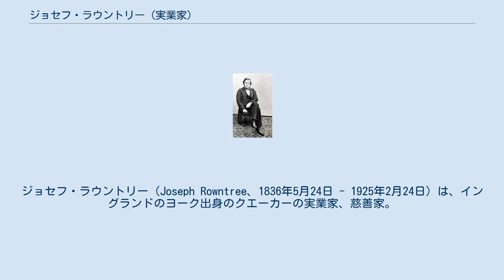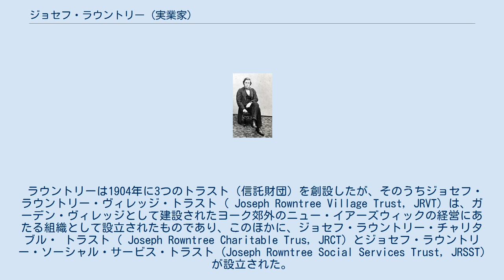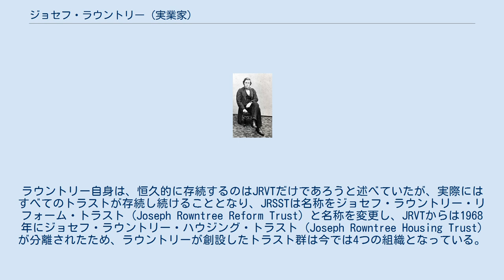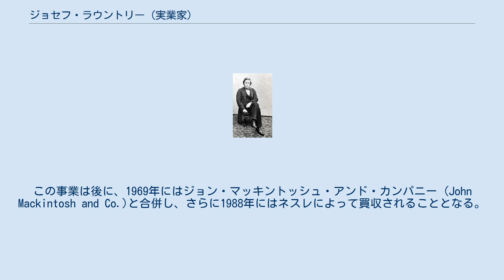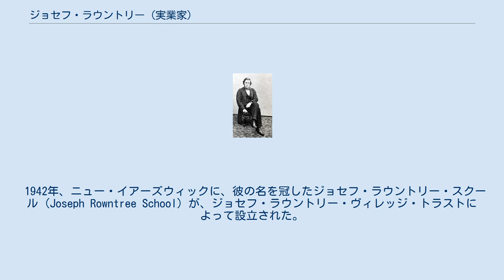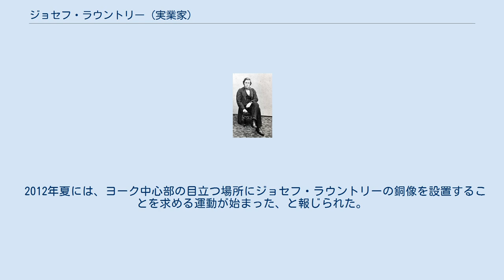ジョセフ・ラウントリー (実業家)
ジョセフ・ラウントリー（Joseph Rowntree、1836年5月24日 - 1925年2月24日）は、イングランドのヨーク出身のクエーカーの実業家、慈善家。
おそらくラウントリーは、卓越した社会改革家として、チャールス・ブースの協力者、友人として、また、当時はラウントリー家の家業であり、イギリスを代表するチョコレート製造業者のひとつとなったラウントリーズの経営者として、最もよく知られていた。
有力な実業家であったラウントリーは、従業員の生活の質の改善に深く関心を寄せており、それを契機として慈善家となり、数多くのチャリティー活動に関わった。
 ラウントリーは1904年に3つのトラスト（信託財団）を創設したが、そのうちジョセフ・ラウントリー・ヴィレッジ・トラスト ( Joseph Rowntree Village Trust, JRVT) は、ガーデン・ヴィレッジとして建設されたヨーク郊外のニュー・イアーズウィックの経営にあたる組織として設立されたものであり、このほかに、ジョセフ・ラウントリー・チャリタブル・ トラスト ( Joseph Rowntree Charitable Trus, JRCT) とジョセフ・ラウントリー・ソーシャル・サービス・トラスト (Joseph Rowntree Social Services Trust, JRSST) が設立された。
あとの2者は、社会改革を目指して設立されたもので、 JRCTはチャリティーとして、JRSSTは有限責任会社として設立されており、法的規制からチャリティーでは提供できない類の社会的、政治的業務をJRSSTが担うように意図されていた。
ラウントリー自身は、恒久的に存続するのはJRVTだけであろうと述べていたが、実際にはすべてのトラストが存続し続けることとなり、JRSSTは名称をジョセフ・ラウントリー・リフォーム・トラスト (Joseph Rowntree Reform Trust) と名称を変更し、JRVTからは1968年にジョセフ・ラウントリー・ハウジング・トラスト (Joseph Rowntree Housing Trust) が分離されたため、ラウントリーが創設したトラスト群は今では4つの組織となっている。
 ラウントリーは、母サラ (Sarah) と父ジョセフ・ラウントリーの間の息子として、父が食料雑貨店を営んでいたヨークのペイブメント通り (The Pavement) で生まれた。
彼は、ブーサム校に学んだ。
14歳のときに、父に従ってアイルランドへ旅行し、ジャガイモ飢饉の影響を目撃した 。
この経験は、後の彼の政治的見解や事業の発想の基礎を作ることになった。
 ラウントリーは、この旅行の翌年から父の店で徒弟として働き始め、1859年の父の死を受け、兄であるジョン・スティーヴンソン・ラウントリーとの共同経営で事業を継承した。
 1869年には、弟であるヘンリー・アイザック・ラウントリーが所有していたチョコレート工場の経営に参画した。
ヘンリー・アイザックは1883年に死去し、ジョセフは、この事業の所有者となった。
彼は、この事業、ラウントリーズ社の経営において、その進歩的な着想を次々と打ち出し、1881年に開設した新工場の設計や、工場におけるその後の経営実践に活かし、例えば、独自の企業年金制度なども導入した ラウントリーズ社の工場の従業員数は、30人から始まり、19世紀末には4,000人になっており、当時のイギリスにおいて80番目に大きな工場となっていた。
この事業は後に、1969年にはジョン・マッキントッシュ・アンド・カンパニー (John Mackintosh and Co.)と合併し、さらに1988年にはネスレによって買収されることとなる。
 ジョセフ・ラウントリーは2度結婚し、1862年に結婚した妻ジュリア・イライザ・シーボーム (Julia Eliza Seebohm) とは1863年に死別したが、1867年に亡妻の従姉妹であったエマ・アントワネット・シーボーム (Emma Antoinette Seebohm) と再婚して、6人の子どもをもうけた。
社会調査家として知られるシーボーム・ラウントリーは、彼の息子のひとりである。
 ジョセフ・ラウントリーの墓は、一族の多くの墓とともに、ヨークのヘルシントン・ロード (Heslington Road) の...